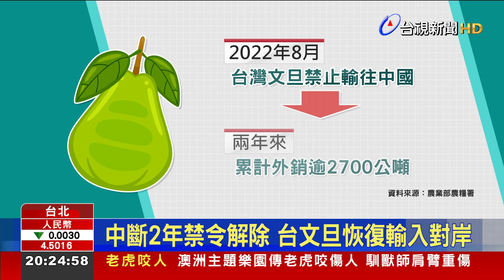中斷2年禁令解除 台文旦恢復輸入對岸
中秋將至少不了文旦，文旦外銷傳來好消息! 農業部防檢署，今天(2)上午，接獲中國通知，恢復台灣文旦柚輸入。這是自2022年8月份起，中斷兩年的禁令後，再次放寬 開啟 雙邊互動，過往兩年來，我國文旦 則 銷往香港 新加坡、加拿大等地，如今 重啟銷中通路，令農民相當振奮，直呼 是收到「中秋節禮物」。